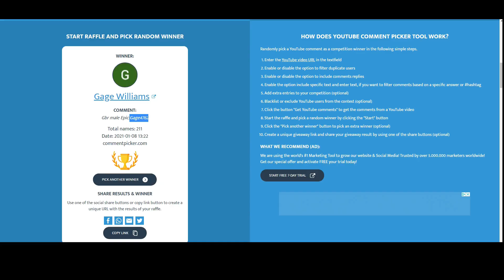Gifting the Mogul Masters to the Giveaway Winners!!!! 2 today, 2 tomorrow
2 today 2 tomorrow!!